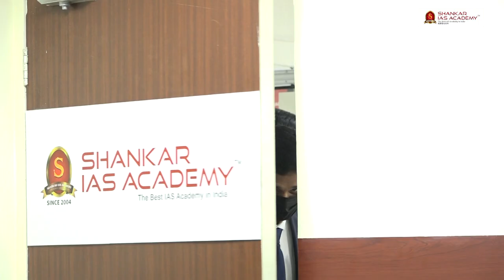UTSAV PANDEY| AIR 240 | UPSC Topper 2021| IAS Topper 2021 Mock Interview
Shankar IAS Academy congratulates UTSAV PANDEY, All India Rank-240 (UPSC CSE 2021) on this outstanding achievement, and we are honoured to have played a role in his success. Wishing him all the very best for his future!

261 candidates from the academy have cleared the prestigious UPSC Civil Services 2021 Exam.

Shankar IAS Academy has 24 successful candidates in the top 50.

19 students have cleared the examination in their very first attempt.

Out of 27 successful candidates from Tamilnadu 19 candidates are students of Shankar IAS Academy.

41 of SIA students have secured the Top 100 ranks of which 15 Women candidates are from Shankar IAS Academy.